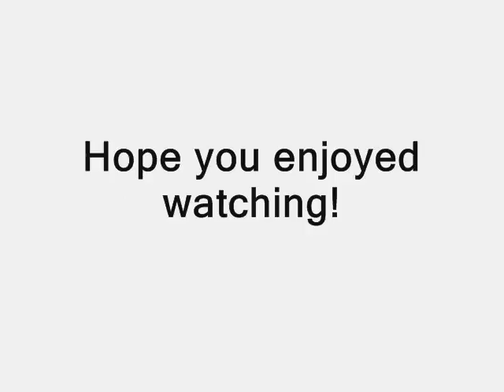Leo's Movie.wmv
A small video of my 2 year old Welsh Section D stallion called London Regal Diplomat (Leo) Please comment, rude or nasty comments will be removed!